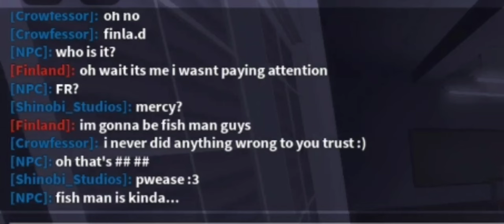emans gf methinks • ROBLOX DAYBREAK GAMEPLAY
does she get slandered anymore I'm not up to date with the Fandom *old man wheeze*

also sorry for Roanoke map like twice it's the only map I got decent games on sorry guys

like and sub thank u

I posted this at 11pm goodnighr gamers